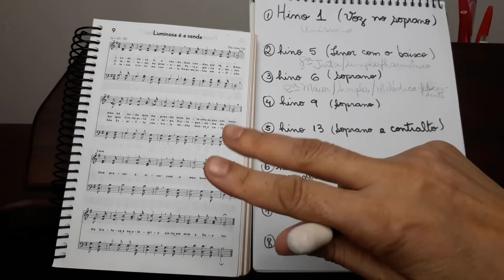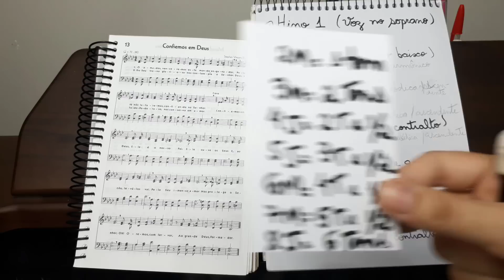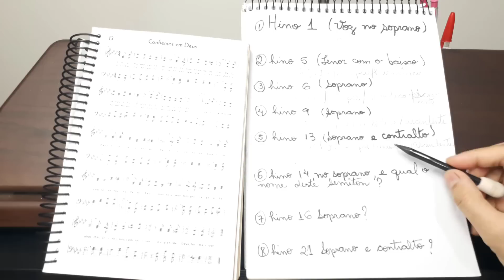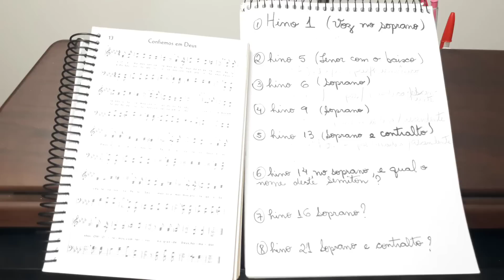PARTE 2- Revisão para teste de culto e oficialização- "Classificando os intervalos nos hinos "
Teoria Musical.